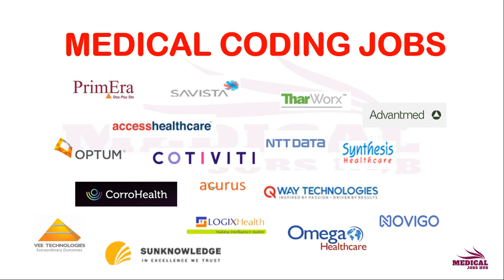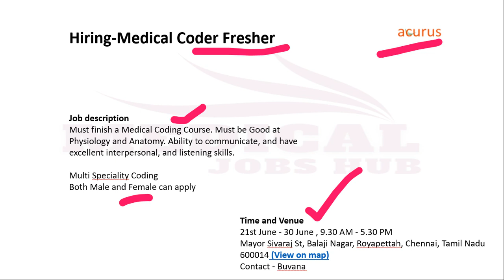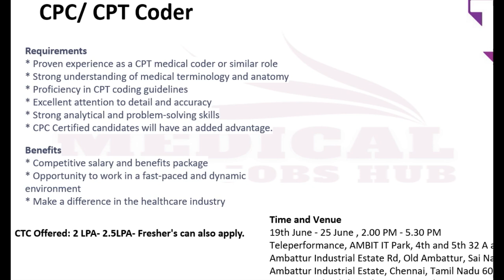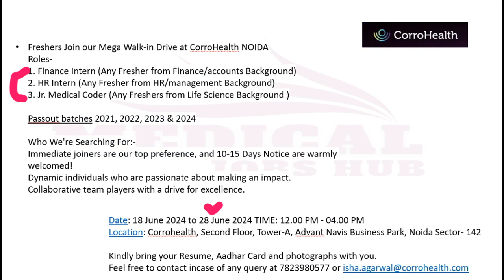MEDICAL CODING - FRESHERS !! WALK IN DRIVES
CLARUS REGISTRATION MUST FOR INTERVIEW